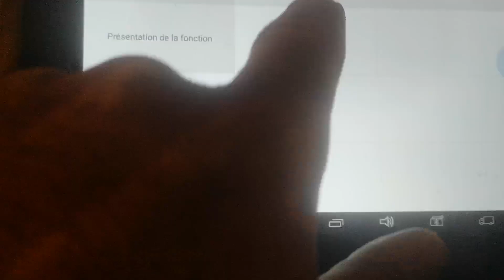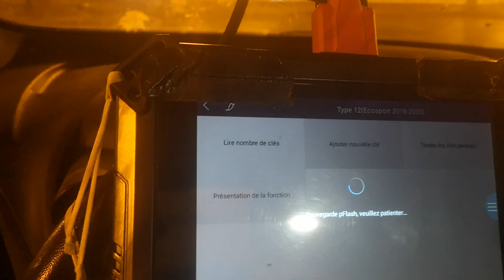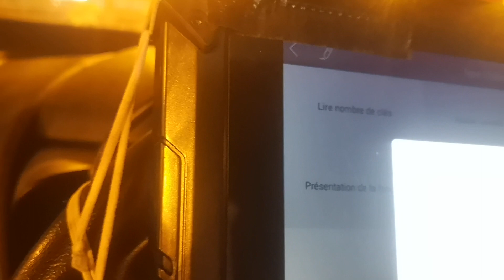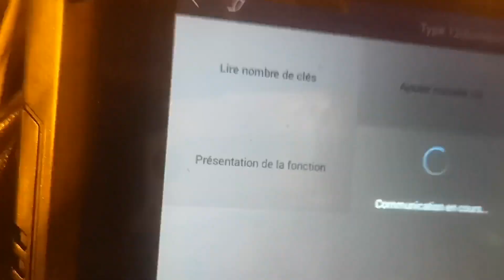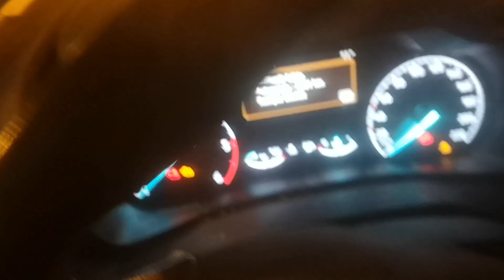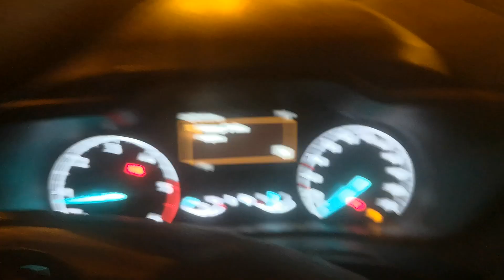program key Ford transit 2020..reproduction clé Ford transit 2020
Prévoir un booster pour la batterie et une bonne connexion internet